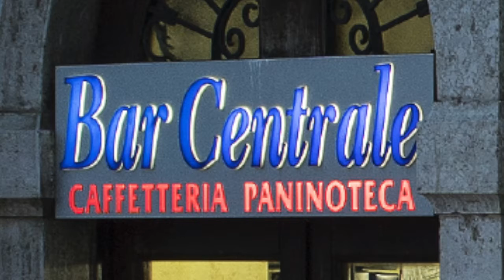Il Bar (©Tommaso Bonaventura)| OneShot